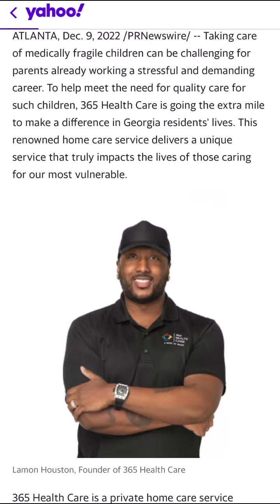Brandons Testimonial with 365 Healthcare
Another Million $ Company is born through the Healthcare Game Plan! We are so proud of our mentee Brandon who became a Million Dollar Company in only 3 months!

He utilized the strategies we taught him to surpass all expectations and achieve a 7 figure business faster than anything we have ever seen!

He is just as much an inspiration to us as we are to him and we are so excited to celebrate his success along with many other incredible mentees we have in the program!

Anyone can embrace this level of success and become a Million $ company and we would love to be that guiding light to show you the way!

Check out Healthcaregameplan.com
And lets build an empire together!